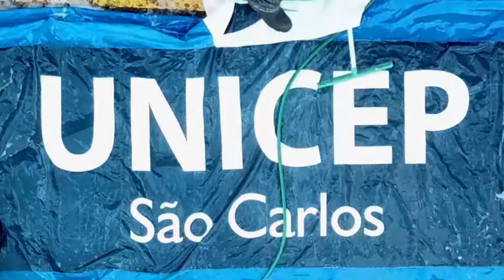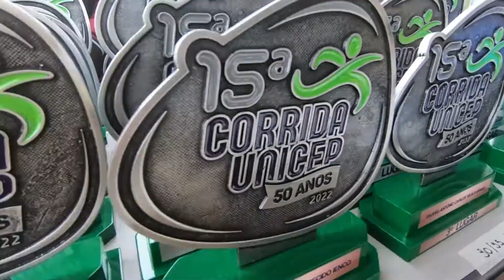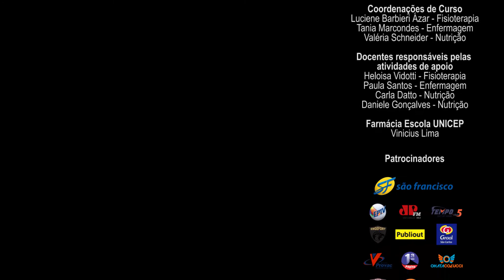Corrida Unicep 2022